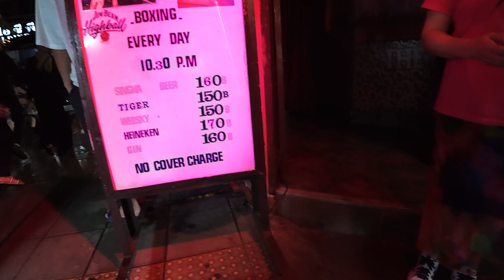Muay Thai Brawl in Patpong's Wildest Go-Go Bar – What Really Happens Inside! | Thailand Nightlife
Join us on an exclusive night at Bangkok’s iconic Pink Panther Go-Go Club in Patpong, where Muay Thai fights meet exotic dancers!

In this insider look at Thailand’s wild nightlife scene, we reveal what really goes down when combat and entertainment collide. From the heart-pounding Muay Thai matches to the unforgettable Go-Go bar atmosphere, we take you deep into the secrets of Bangkok's Red Light District. Whether you're curious about Thailand nightlife, love Muay Thai, or are just intrigued by the chaos of Patpong, this video delivers it all. Don't miss out on this unforgettable Thailand nightlife experience!"

Lazy Nomad

Start your own YT channel, here's the list of creator tools that I use:

Chapters:

Experience the electrifying atmosphere, diverse crowds, and the unique blend of local and international cultures that come alive every night.

From bustling bars and street food vendors to live music and neon lights, get an insider’s view of what makes South East Asia a must-visit for night owls and adventure seekers alike. Beautiful girls of Vietnam, Thailand, Cambodia and Philippines and vibe is happening here.

Whether you're planning your visit or just curious about the nightlife in South East Asia, this video is your gateway to the unforgettable experiences that await in Asia most vibrant nightlife scenes.